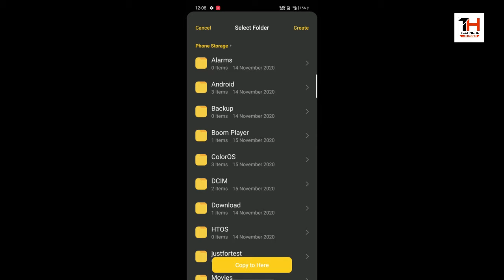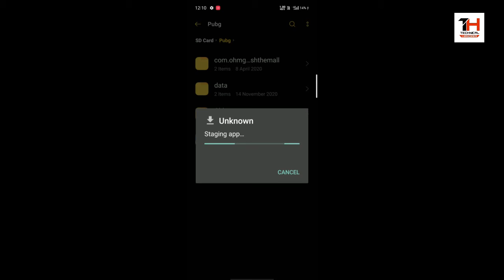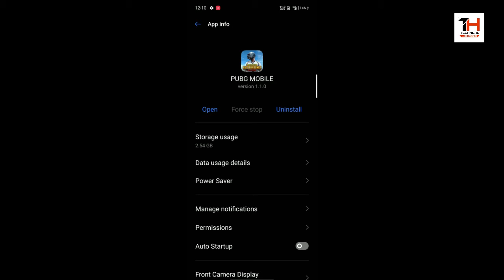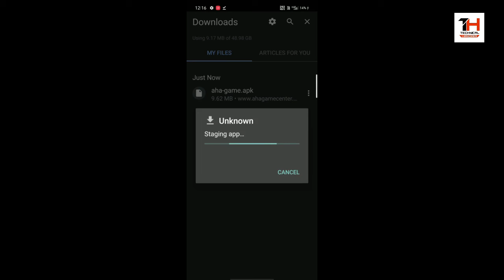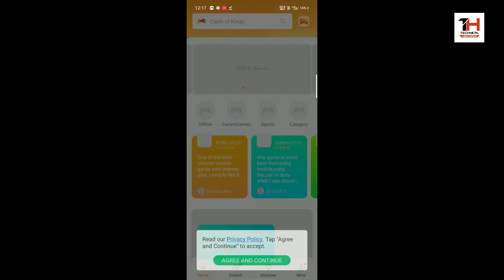How to download pubg after ban in india 🔥 || pubg download kaise kare ban ke bad 🔥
Most welcome guys,

I hope you like our video. And you found this video helpful for you.

Main "Haidar" nam to Suna hi hoga 😜 ap sabhi logo ka apne technical channel me welcome karta hoon 😊
I introduce latest update of:
🔥tips & tricks,
🔥Gaming tips
🔥Earning,
🔥Unboxing, Review,
🔥Tech news
 by channel "Technical Haidar"

(This file format is XAPK
1st Convert it into zip by rename
2nd extract it you will get apk + Obb file)

How To Flash Stock Rom In Realme 2 Pro 🔥 || Easily Flash Step By Step 🔥 || How To Lock Bootloader 🔥

Pubg Network Error Login Failed🔥 || Problem Fix Using Just 1 New Secret Trick🔥|| Pubg Login Problem🔥

Topics that covered -

pubg download kaise kare ban ke bad
how to install pubg mobile after ban in india
can we download pubg after ban
how to download pubg without play store
pubg download without play store
how to download pubg without using play store
pubg ban hone ke bad bhi kaise khele
pubg mobile download karne ke bad update kaise kare